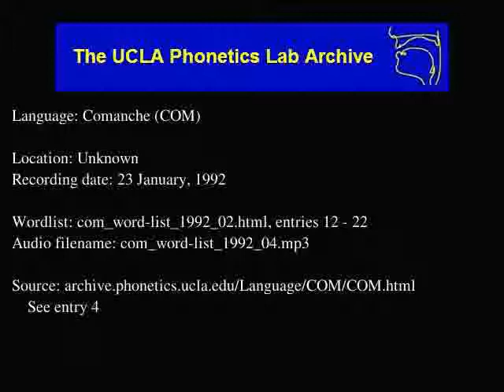Comanche audio: com_word-list_1992_04